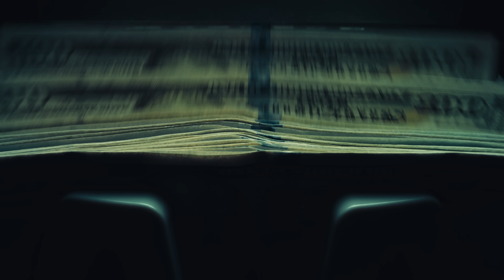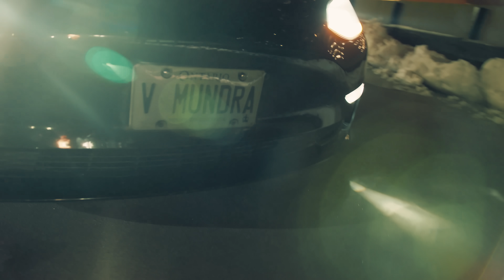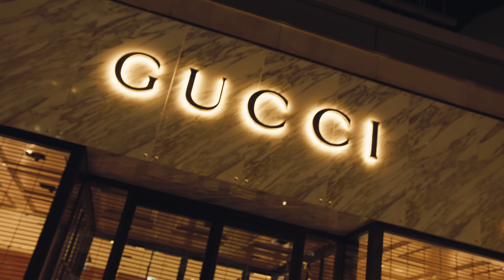We Comin (Official 4K video) | Vicky Mundra | Guccii | Rupan Bal | New Punjabi Song 2023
Song - We Comin
Singers - Vicky Mundra & Guccii
Music & Composer Guccii
Lyrics - Prabh & Guccii
 & Vicky Mundra (Vicky Mundra’s verse)
Mix & Master - Arron
Video - Team Rupan Bal
Editor - Dilpreetvfx